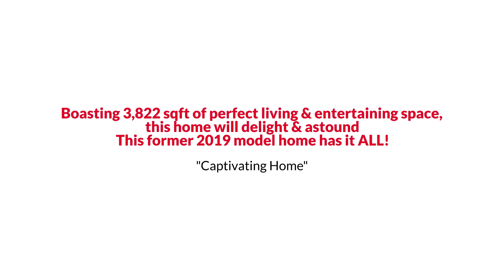Awesome Savannah Traditional Style Home for Sale $750K or Trade EmpowerHome Team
This former 2019 model home has it ALL! Boasting 3,822 sqft of perfect living & entertaining space, this home will delight & astound. It has the flexibility of 5 or 4 bedrooms with a wood-floored office overlooking the lake, as it’s currently being used. The dark beams in the massive cathedral-ceilinged living room are stunning with soaring windows overlooking the trees and green space in back. The quartz countertops & wall of built-ins in the breakfast room and so much more combine to make this home a true GEM! Enjoy top of the line Sonos surround sound throughout the first floor! You will love the backyard & patio backing to a greenbelt & creekbed! An entertaining dream backyard!  Enjoy community pools, playgrounds, tennis, gym & miles of trails.